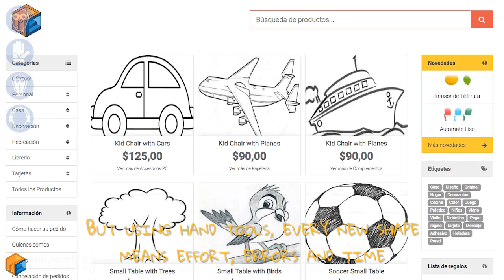Custom Kids Furniture // X-Carve Contest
I'm enrico, I'm an engineer.
I like to apply engineering concepts to the art of woodworking and DIY in general, to make stronger, lighter, smarter and more resilient objects.
My biggest passion is building toys and furniture for kids and with kids.

I like to use poor, natural and sustainable materials, like wood and plywood (which is engineered wood), white and atoxic glues, water based paints... No epoxy or weird stuff like that…
I won't use anything my little child could not touch or use on his own.

I like to build furniture that grows up with the kid: this is a set with a small table and a chair for little kids, but you can use it even for bigger kids. And later it can become a coffee table.

My idea is to create customized objects from a web cart, on demand, for every kid.
You like planes? We'll customize your furniture with aircrafts.
You love Space-X? Here is an amazing falcon heavy bed for your room!
You like dragos? Imagine how scary and funny your bed could be!

Tables and chairs use a modular set of structures, so the production is optimized.
And I can carve anything the kid chooses from my online store.
You choose it online, I’ll customize your set, you receive it at home.

But using hand tools, every new shape means effort, errors and time.
A X-Carve would help me serializing the production even if every single piece has different decorations and shapes.
Please help me create the right table, chair, bed for every kid.

So, if you like my idea please put a thumb up on this video.